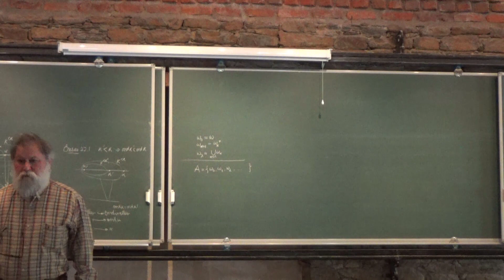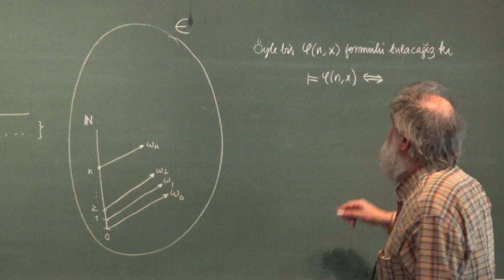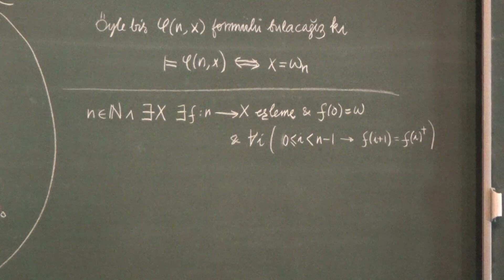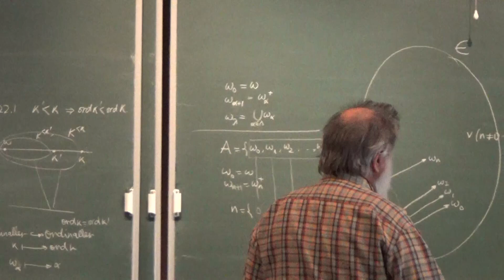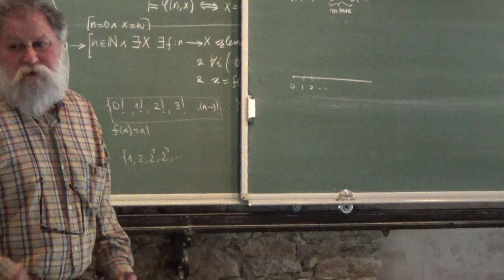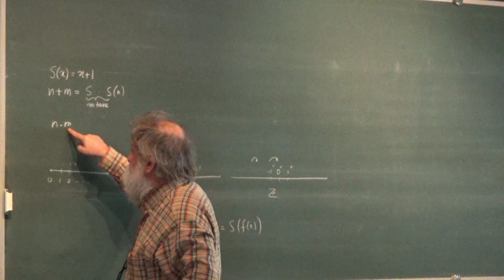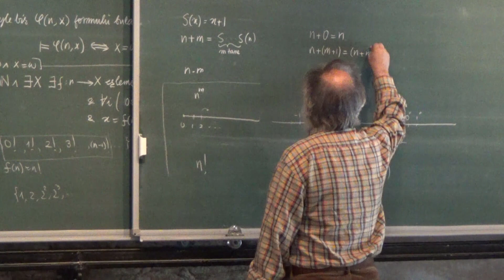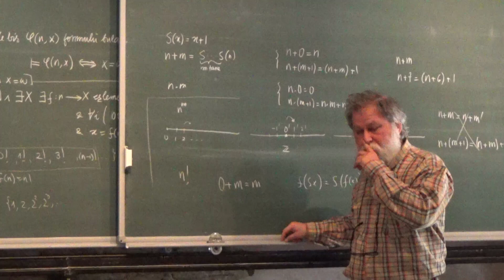Kardinaller 7.1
Bu hizmet karşılığında NMK'ya uygun gördüğünüz bir ödeme yaparsanız, zorlu geçen bu Korona günlerini daha rahat atlatırız.  Ödeme için Katkınız için çok teşekkürler.

2020 Nisan ayında Ali Nesin'in, Nesin Matematik Köyü'nde lisans öğrencilerine verdiği derslerden kaydedilmiştir.
İyi seyirler.

Ayrıntılı bilgi için adresini ziyaret edebilirsiniz.